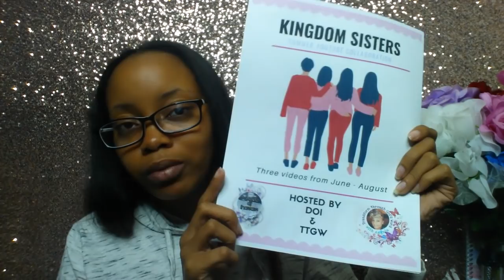Announcement | Kingdom Sisters Summer YouTube Collaboration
Hello Gems!

My sis Angela and I have come up with an idea to do a Christian YouTube collab! For the summer we have three videos:
- June - 20 Question Tag
- July - Devotional or Bible Study Routine or Essentials
- August - Psalm 119 Bible study

"He must increase, but I must decrease." - John 3:30